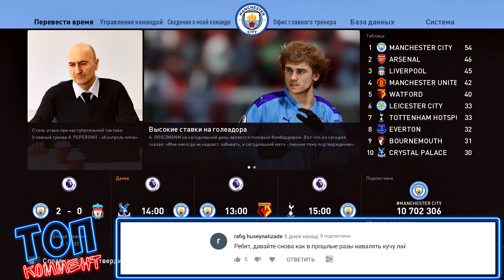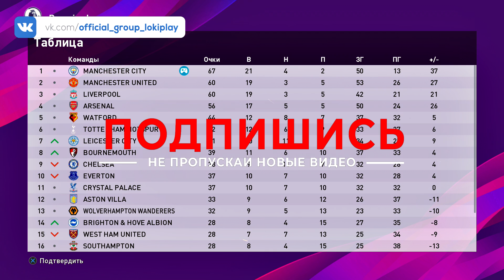ШИКАРНЫЙ СТАНДАРТ ДЕ БРЮЙНЕ | 3 СЕЗОН - PES 2020 ⚽ КАРЬЕРА ЗА МАНЧЕСТЕР СИТИ |#10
Прохождение (walkthrough) PES 2020 КАРЬЕРА ЗА МАНЧЕСТЕР СИТИ на Русском языке на PS4 (pes 2020 career mode Manchester City)
СЛОЖНОСТЬ - ЗВЕЗДА ФУТБОЛА

РОНАЛДУ ПРОТИВ МАДРИДСКОГО РЕАЛА В ФИНАЛЕ ЛИГИ ЧЕМПИОНОВ
РОНАЛДУ РЕШАЕТ ПРОБЛЕМЫ ЮВЕНТУСА
СИТИ ПОКУПАЕТ ШКРИНЬЯРА И ХОЛАНДА